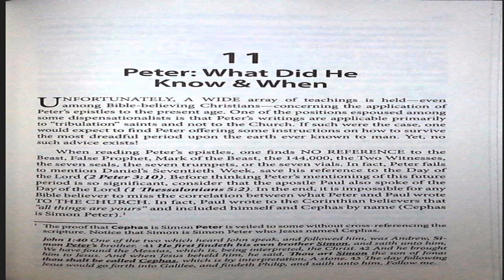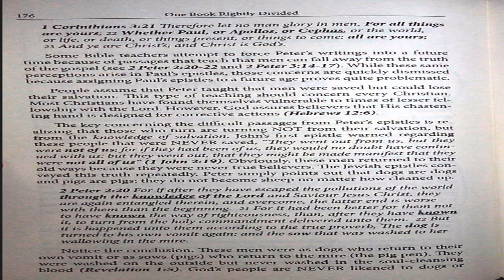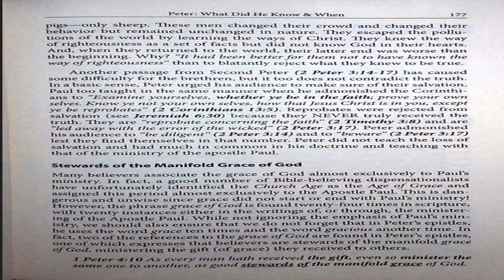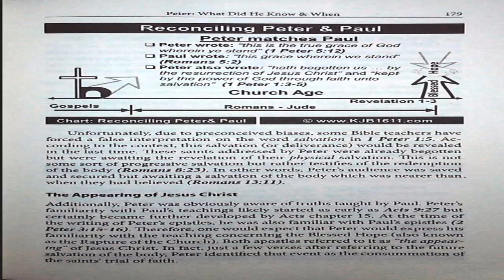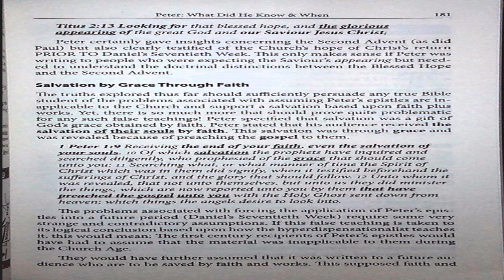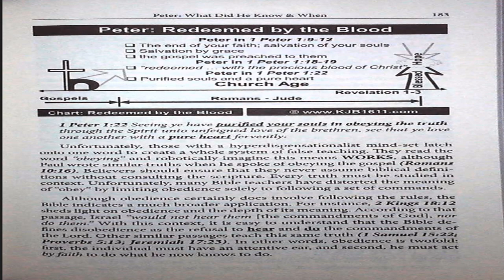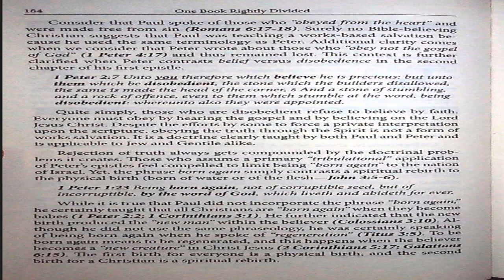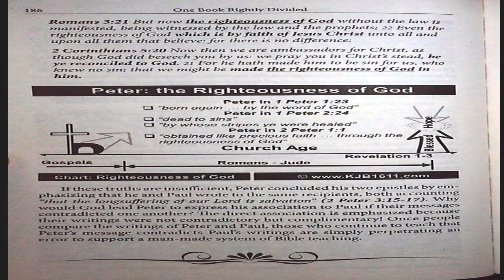August 1, 2023-Chapter 11- Peter: What Did He Know and When?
Chapter 11- Peter: What Did He Know and When?